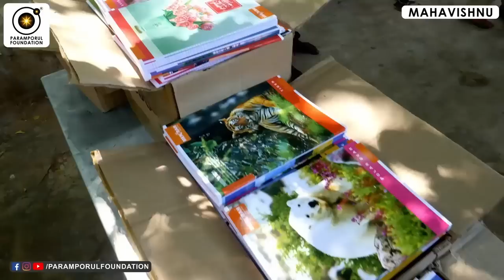நீங்க நாசமா போய்டுவீங்க! "You" Will Be Demolished Completely!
For daily Annadhanam & Other Charity Activity Contributions:

NAME : PARAMPORUL FOUNDATION
AC NO : 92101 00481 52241
IFSC: UTIB0000210
SAVINGS TRUST AC
AXIS BANK